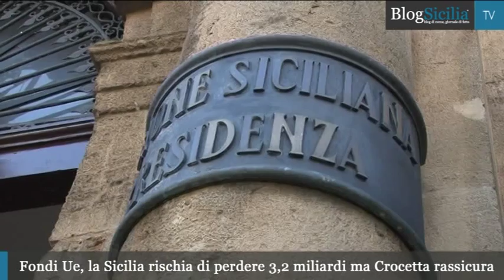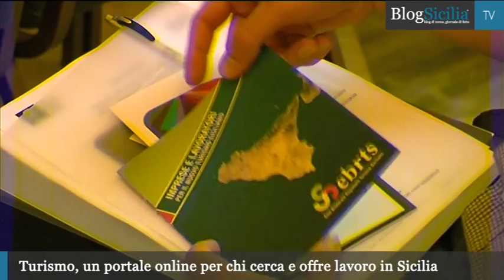BlogSicilia Video News - 9 giugno 2014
La giornata siciliana in breve. E' on line l'edizione odierna  (9 giugno) dello smart Tg di BlogSicilia Tv. Il riassunto delle principali notizie siciliane è disponibile ogni sera dal lunedì al venerdì.